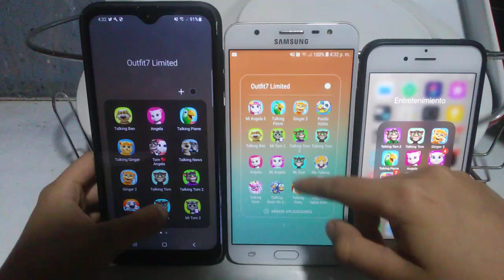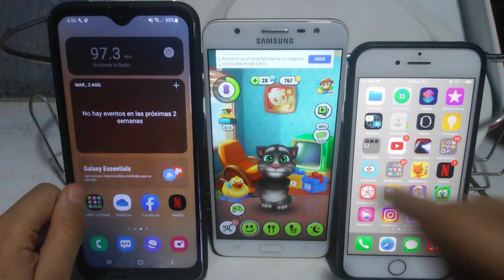My Talking Tom Echo VS My Talking Tom Echo VS My Talking Tom Echo 424